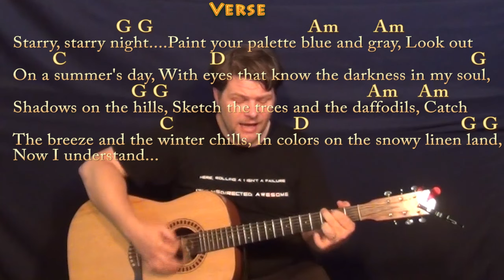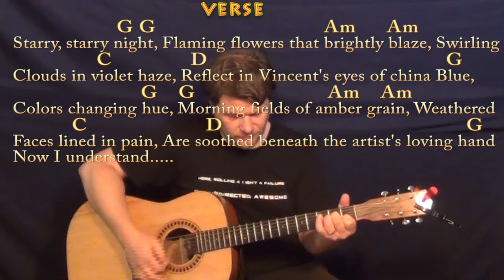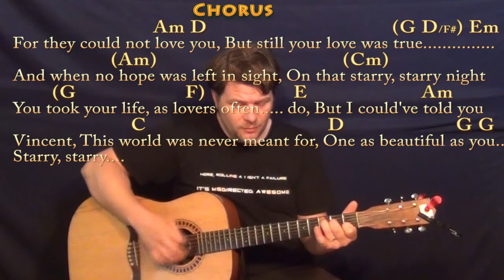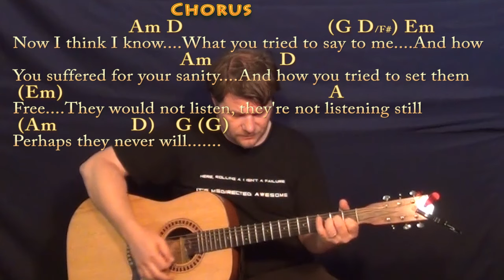Vincent "Starry Starry Night" (Don McLean) Strum Guitar Cover Lesson with Chords/Lyrics